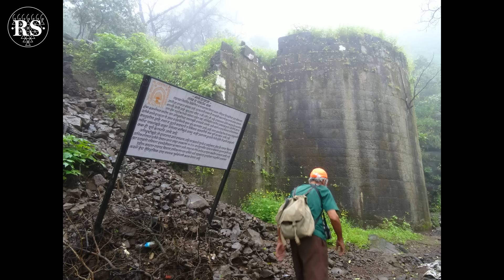रायगड दर्शन (भाग १) - इतिहासतज्ञ श्री. अप्पा परबांसोबत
Raigad Darshan (Part 1) - With Historian Shri. Appa Parab

६ जून २०२३, शिवराजाभिषेकाचे औचित्य साधून 'राष्ट्र सेवक' घेऊन येत आहे स्वराज्याची राजधानी रायगडवर ५ भागांची मालिका - 'रायगड दर्शन - इतिहासकार श्री. अप्पा परबांसोबत' !
ही मालिका २०१९ साली चित्रित केलेली असून अप्पांच्या मुखातून ते सोबत असताना रायगडच्या प्रत्येक जागेवर जाऊन तिथला इतिहास जाणून घ्यायची ही दुर्मिळ संधी आपणासमोर आम्ही घेऊन येत आहोत, ह्याचा आम्हास अत्यंत आनंद होत आहे. आशा आहे की, आपल्याला हे रायगड दर्शन नक्कीच आवडेल !

No part of this video may be reproduce, distributed or transmitted in any form or by any means including photocopying, recording or any other electronic or mechanical method without prior permission of us.